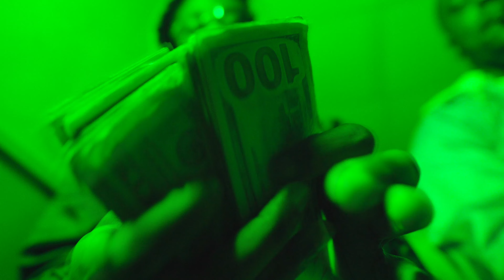Fire - Prynce Picasso Ft. B.A.D Rolie 🎥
Music Video Shot By @OceanLegacyCinematic
🎥 Sony A6500 4K - Sigma 30mm F1.4 DC DN